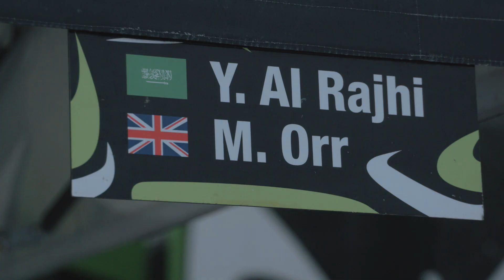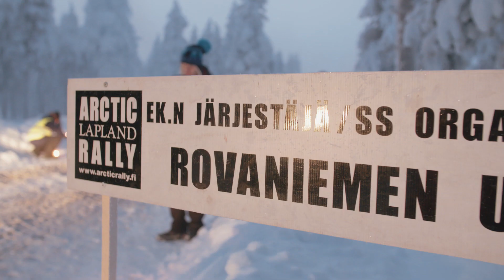Yazeed AlRajhi- Arctic Lapland Rally 2016 - Shakedown.